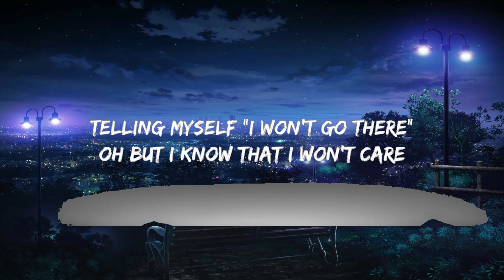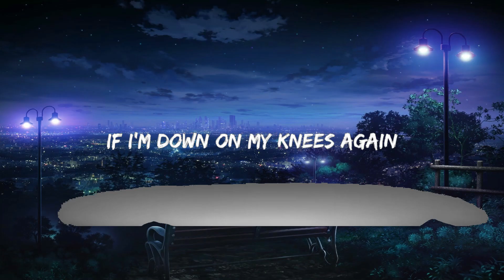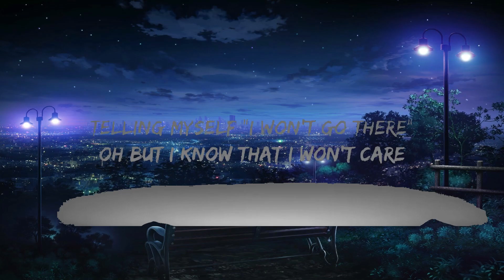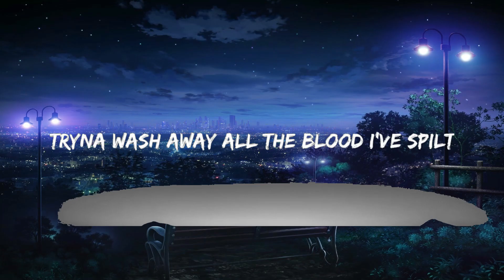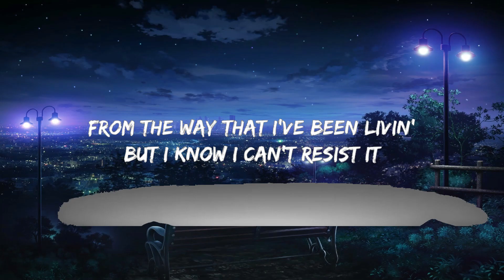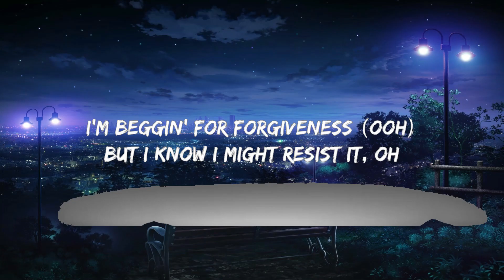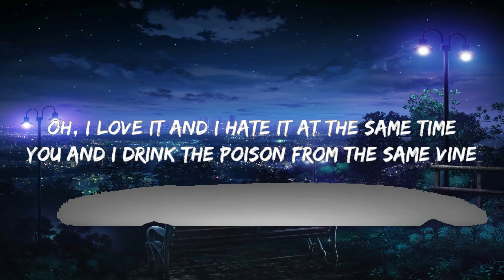David Kushner- Daylight (Lyrics) | "oh I love it and I hate it at the same time" [TikTok Song]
"oh I yêu it and I hate it at the same time" [TikTok Song]

[Pre-Chorus 1]
(Ooh)

[Pre-Chorus 2]
(Ooh)